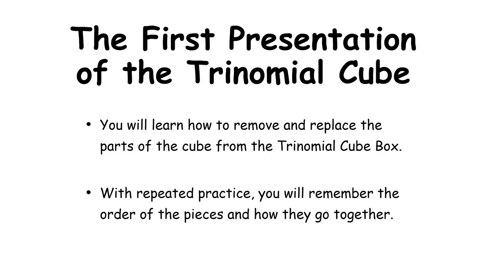The Trinomial Cube, The First Presentation, children ages 3+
The Trinomial Cube is first presented to the young child as a puzzle that is to be removed and replaced in a specific order. The purpose of the order will become clear in the second presentation as the parts are named and the formula is learned. Through much practice with this material, children enhance their sense of order, self-discipline, and ability to focus their attention. They also become sensorially aware of how the smaller three-dimensional shapes go together to create the cube. Children develop a great sense of self-esteem upon achieving the goal of accurate removal and replacement of the parts of the Trinomial Cube. Once children have achieved mastery of the first lesson for the Trinomial Cube, they may be presented with the second lesson.